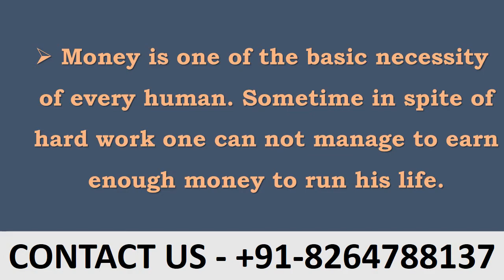Money Spell Chant For Instant Manifestation | Call +91-8264788137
Money Spell Chant For Instant Manifestation | Money Spell